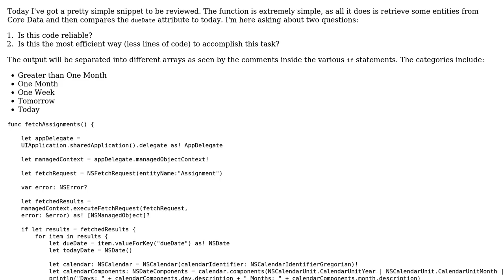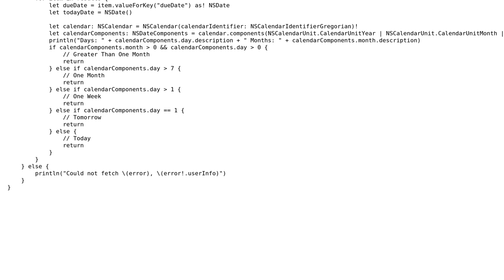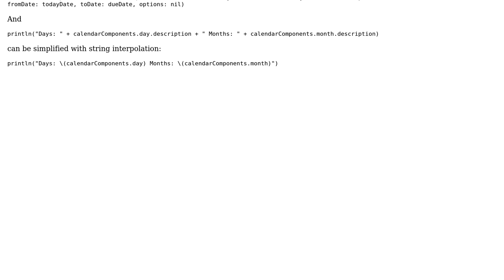Code Review: Determining the number of days from today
With thanks & praise to God, and with thanks to the many people who have made this project possible! | Content (except music & images) licensed under CC BY-SA | Music | Images & others | With thanks to user Martin R user Jeffrey user Jamal and the Stack Exchange Network Trademarks are property of their respective owners. You are responsible for your own actions.